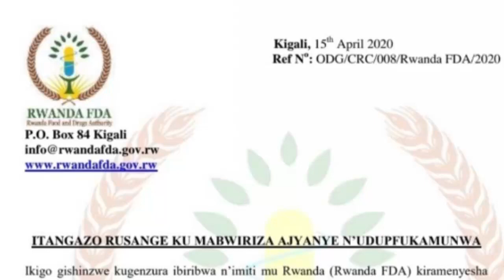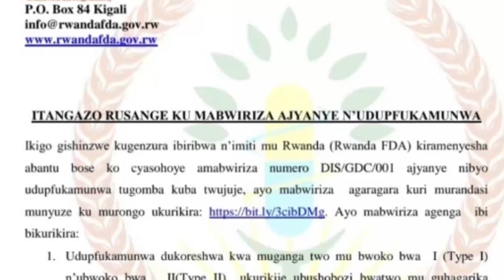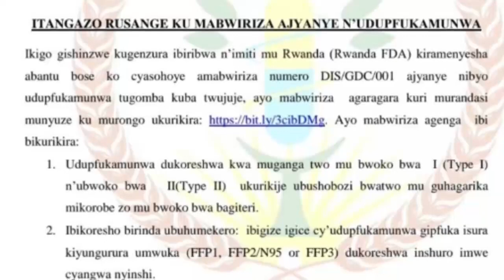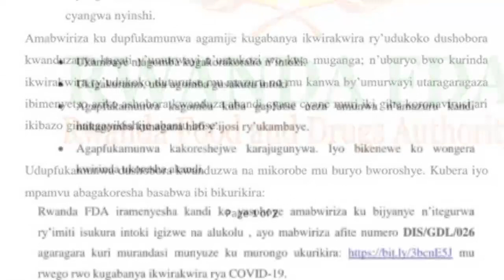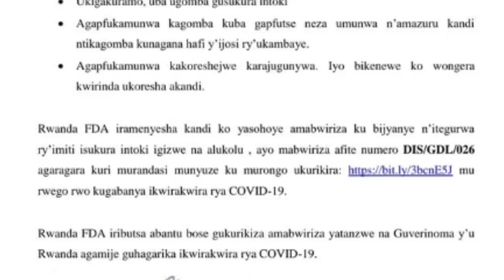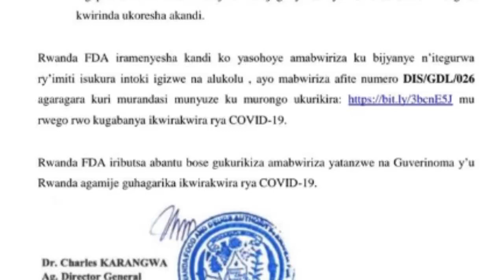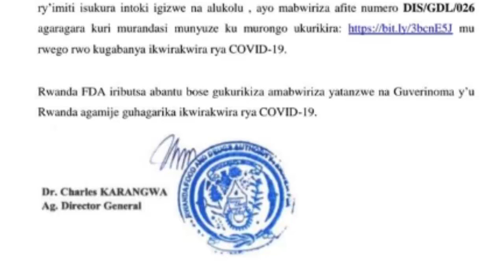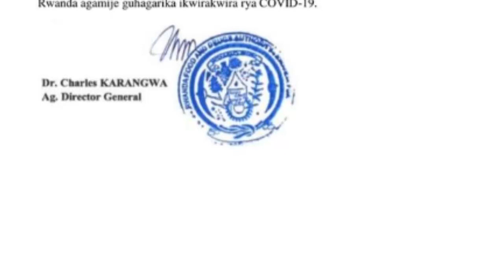ITANGAZO RY'IHUTIRWA CYANE K'UBANYARWANDA BOSE!